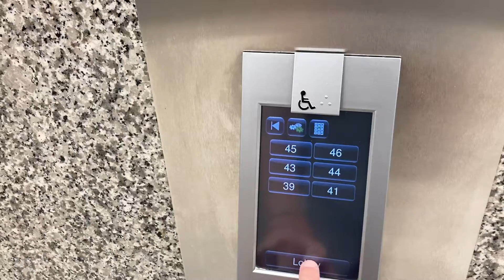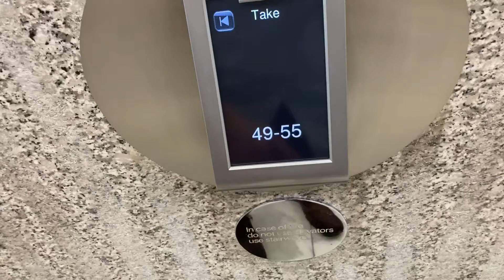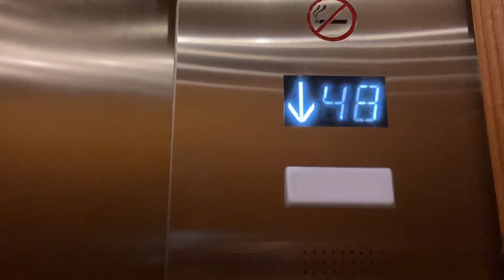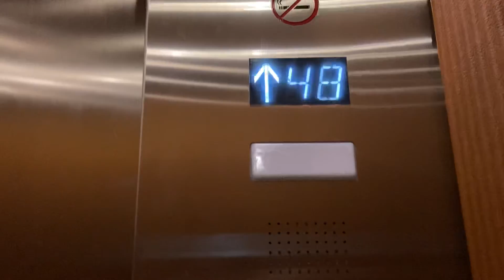Insane 1200 FPM Otis/Schindler Port Traction High Rise Elevators In Miami FL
This video shows looking through the doors on these. You can see the floors whizzing by at 1200 FPM. These are incredible. Easily some of my favorite high rise office building elevators in the state of FL.